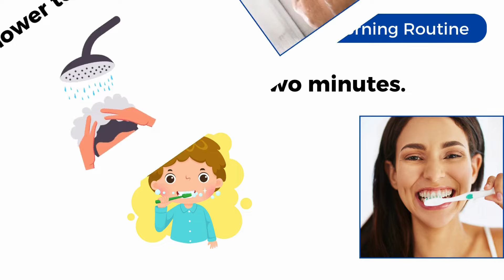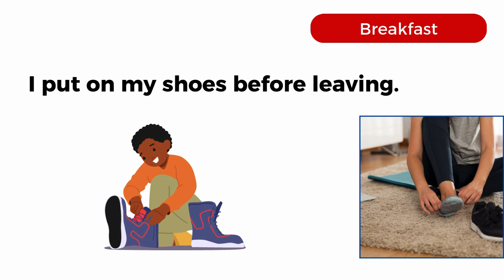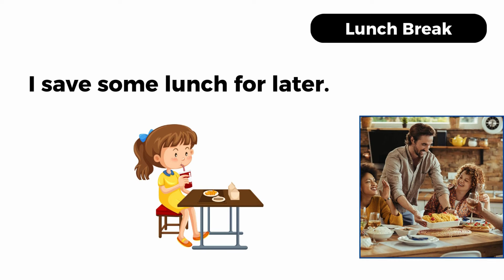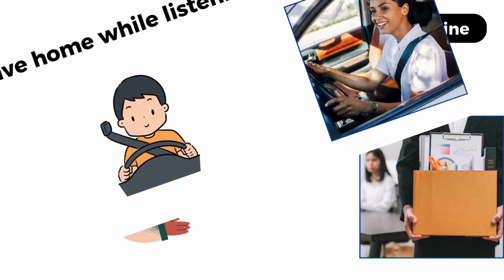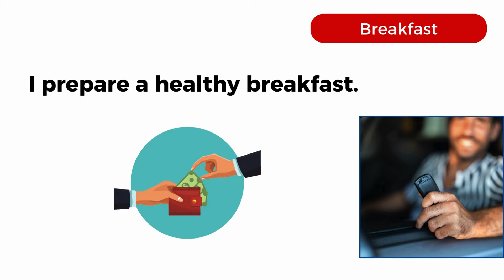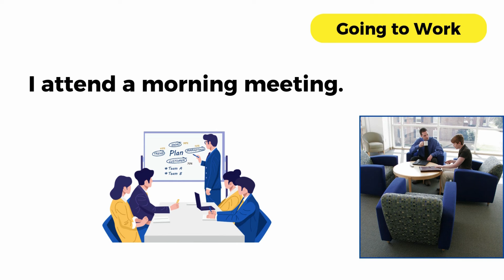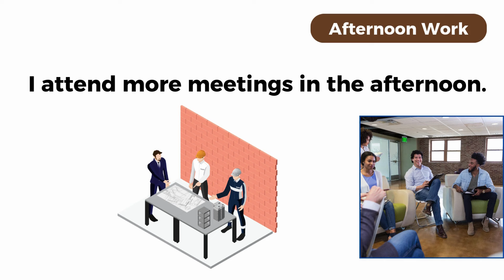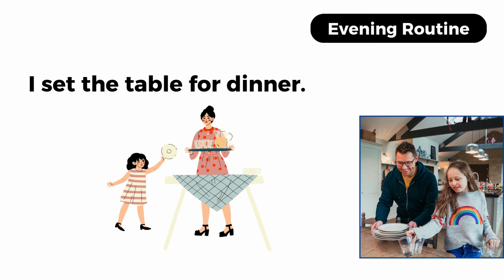1000 Action Verbs In English With Sentences | Action Verbs For Beginners | Fun Learning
1000 Action Verbs In English With Sentences | Action Verbs For Beginners | Fun Learning

In today's video I shared about action verbs vocabulary in English with pictures. This video will help you lots to enhance your knowledge and your vocabulary list.

Sure! Here are some sentences to help you practice everyday activities in English, categorized by theme.

Daily Routines
Morning Routine
I wake up early in the morning.
I stretch my arms and legs.
I wash my face to feel refreshed.
I brush my teeth for two minutes.
I take a shower to start my day.
I use shampoo to wash my hair.
I rinse my hair thoroughly.
I dry off with a towel.
I apply lotion to my skin.
I put on my clothes for the day.
Breakfast
I make a cup of coffee.
I prepare a healthy breakfast.
I eat toast with butter.
I have cereal with milk.
I enjoy a bowl of fruit.
I read the news while I eat.
I clean up the dishes after breakfast.
I pack my lunch for work.
I grab my keys and wallet.

simple sentences
I am sentences
English grammer
english vocabulary
100 Action Verbs
daily life vocabulary with examples
English Vocabulary
english class
reading english for grade1
reading english for kinder
simple sentences
I am sentences
English grammer
english vocabulary
100 Action Verbs
English Vocabulary
action verbs
action words
learning verbs
english language learning
learn english
Learning english
English grammer
english vocabulary
100 Action Verbs
English Vocabulary
english class
engi
etis